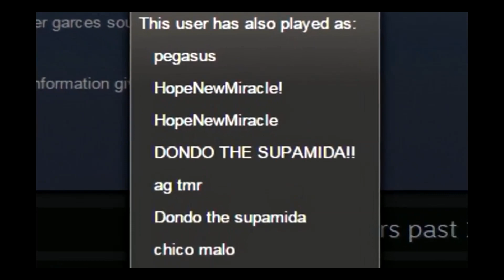Dota 2 moments 15 RUN BITCH RUN!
Pegasus PT.2 is back guys !

Sven Rampage Music
Name: [Progressive House] - Rich Edwards - Sweetest Addiction (feat. We Ghosts) [Monstercat Release]

Run BItch Run, Dota 2 moments 15 Run bitch Run, Dota 2 Funny, Funy moments, DotA, DotA 2 moments 15, Sven Rampage, Are you ready for a miracle, Pegasus